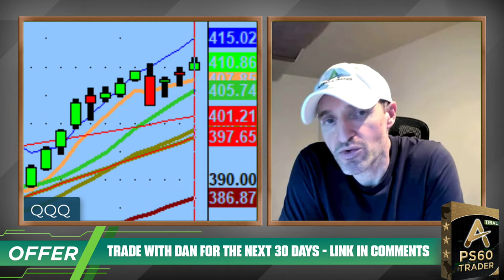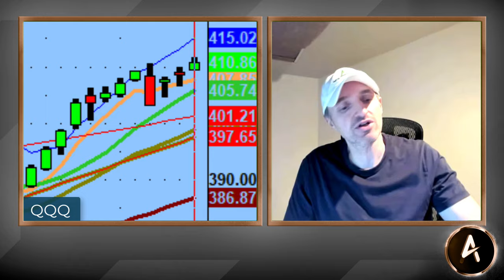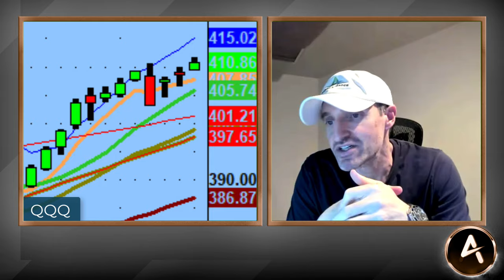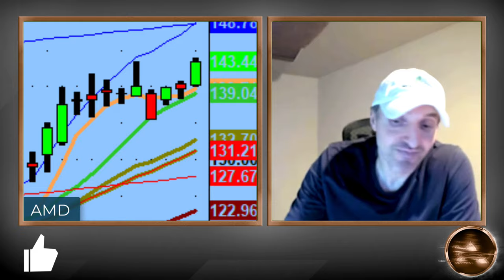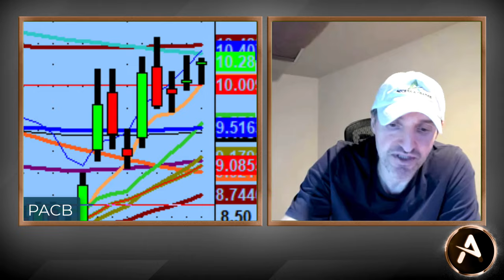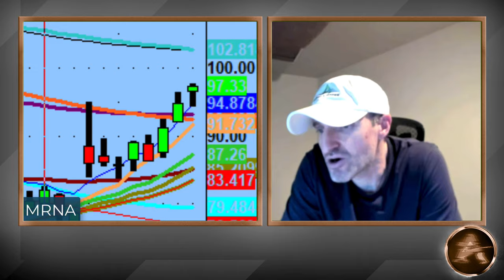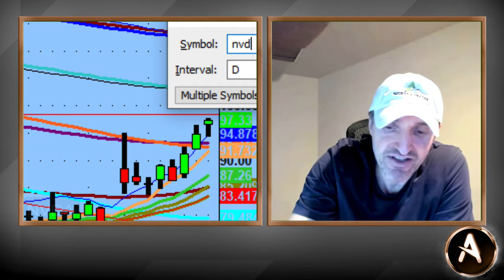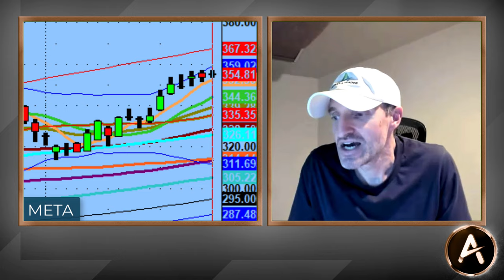2024 Trading Success Will Come From These Pivots! | Tech Market Analysis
If you're on page 3 of a 900 page novel, do you get upset with yourself that you can't figure out how the book ends?

Trading Pivots is no different. It takes time for these skills to develop.

Tonight we discuss how to find those 10 pivots and what will lead you to success in 2024.

💚 COMMUNITY SUPPORT 💚